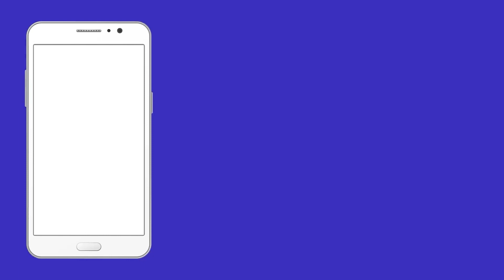हर जगह हो रही है CM की वाह वाही | Delhi | Arvind Kejriwal | News | Karamchari Harsh Solanki